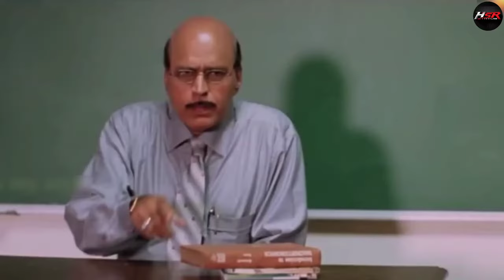Alag movi shocked seen 2020 | alag movie extra genius boy | study motivation | Akshay Kapoor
alag movi shocked seen 2020 / alag movie extra genius boy / Akshay Kapoor